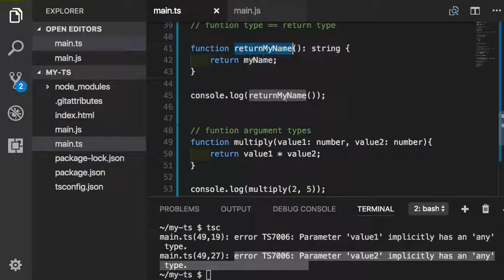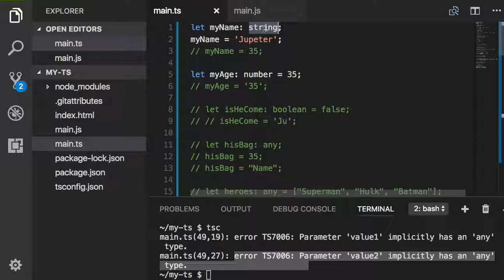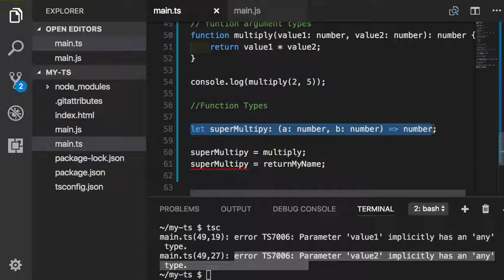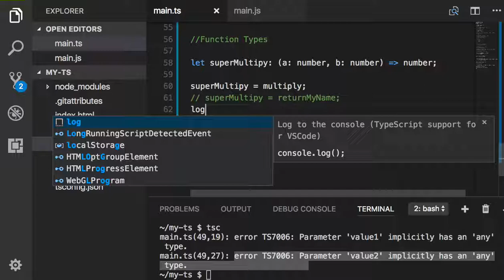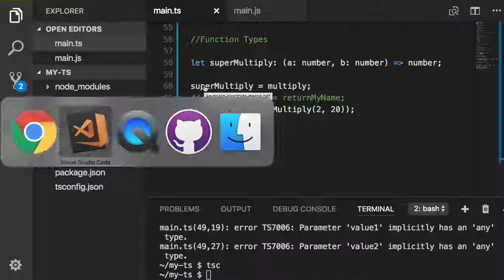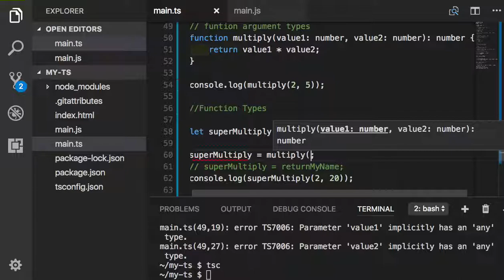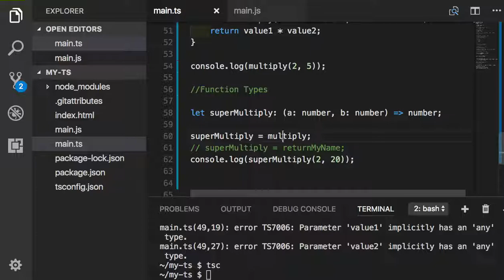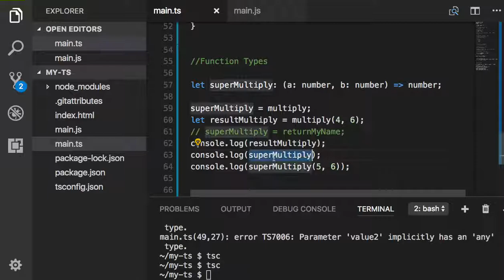TypeScript 011 Funtion Types